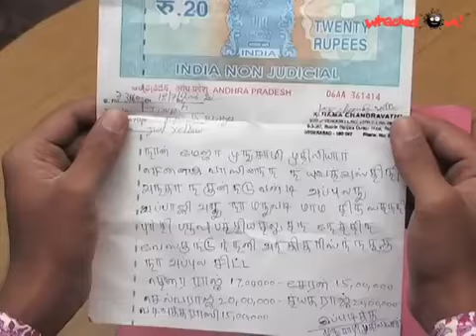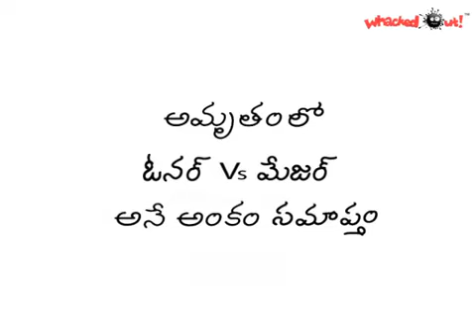Amrutham serial Episode 244 - 😝owner vs major 😁😂 - Amrutham Telugu Serial